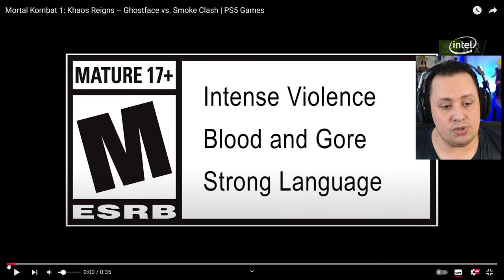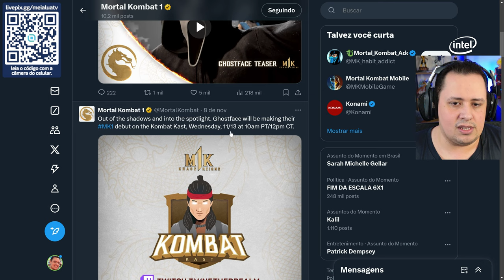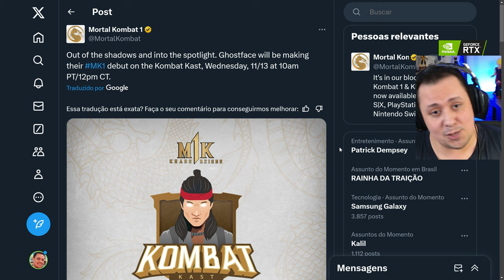SAIU NOVO TEASER do GHOSTFACE, mas, CADÊ o ANÚNCIO do TRAILER? - MORTAL KOMBAT 1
Nosso PC Gamer:
Proc: Intel Core i7 14700k 3.4Ghz (Fornecido pela  @Intel )
Mobo: MSI Pro Z790-P WIFI (Fornecida pela  @Intel )
Microfone: HYPERX QuadCast
SSD: TeamGroup T-Force Delta 500gb
Fonte: Corsair TX850 W